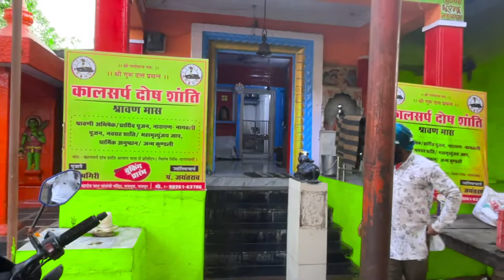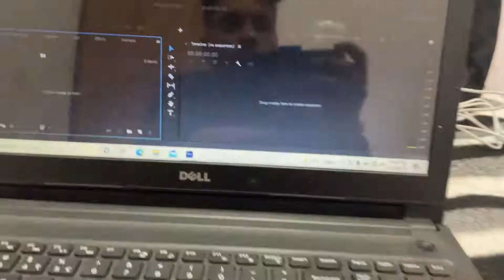रायपुर महादेव घाट || Mahadev Ghat Raipur Chhattisgarh | Kharun River | Laxman Jhula || Dev vlog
Is Video Me Apko Mahadevghat Jo Raipur ke Changorabhata Me Hai Usko Ap Sabhi ke Liye Is Video Mai Dikhaya Hu Aur Garden Saam 5pm Tk Enter Kr Sakte Hai Uske Bad Close Ho Jata Hai So Timing Ka Dhayan De Aur Apne Dost Family Ke Sath Enjoy Kre ...

                         SO I HOPE KI YE VDEO APKO ACHCHA LAGEGA
                                     VIDEO ACHCHA LAGE TO ,

Mera 1st Aur 2nd Video Ka Link -

Dosto INSTAGRAM Par Follow Kar Lo Yaha Pe